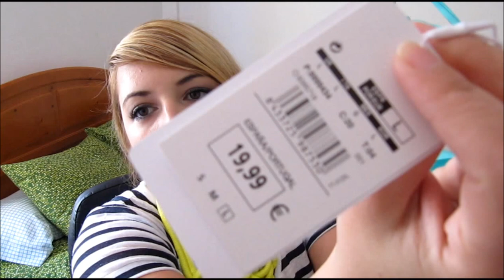Adicta a las compras: Primark, H&M, Springfield...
Despliega la ventanilla, puedes encontrar cosas interesantes...

Hola Tramadoras!

¿Qué tal estáis?

¿Qué os parecen los regalos que me hizo Isra? No están nada mal, verdad?

EYEKO Ambassador code: E18968 un regalito GRATIS

SIGMA (puedes hacerlo desde este link y por compras superiores a 30$ recibirás un detalle gratis)

Muchos beshitos!!!